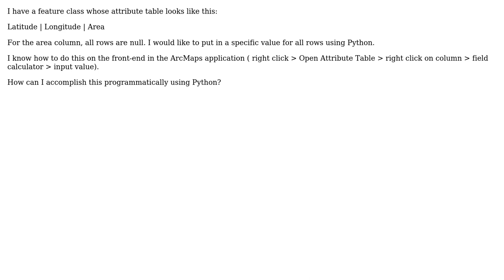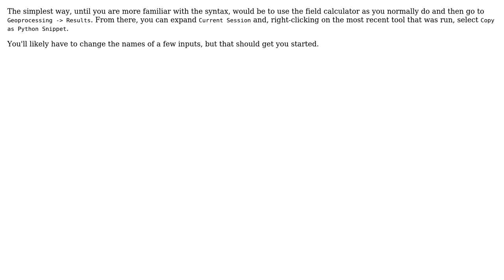GIS: Edit Field Value of Feature Class Using Python in ArcGIS 10.2 (2 Solutions!!)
GIS: Edit Field Value of Feature Class Using Python in ArcGIS 10.2

With thanks & praise to God, and with thanks to the many people who have made this project possible! | Content (except music & images) licensed under CC BY-SA | Music | Images & others | With thanks to user user3150002 user PolyGeo user Paul user Alex Tereshenkov and the Stack Exchange Network Trademarks are property of their respective owners. You are responsible for your own actions.